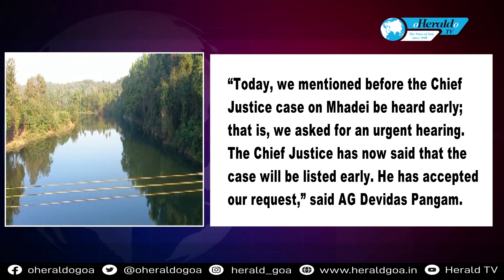Supreme Court agrees to Goa’s plea for early hearing in Mhadei Case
Goa’s Advocate General Devidas Pangamhas said the Supreme Court has agreed to Goa’s plea for early hearing in Mhadei Case. An IA has been filed by Goa, seeking to restrain Karnataka from going ahead with the Kalasa-Bhandura water diversion project in view of Karnataka’s DPR approved by CWC.